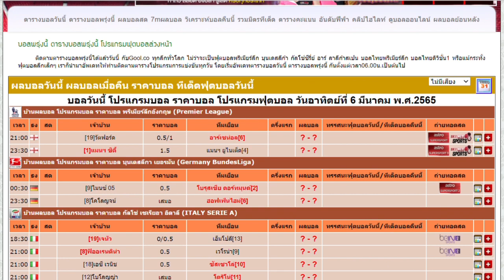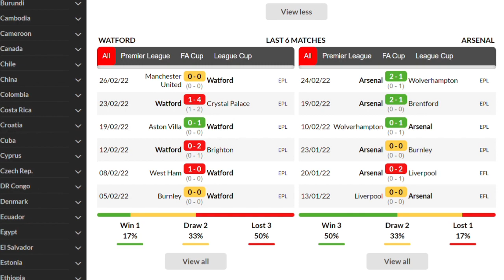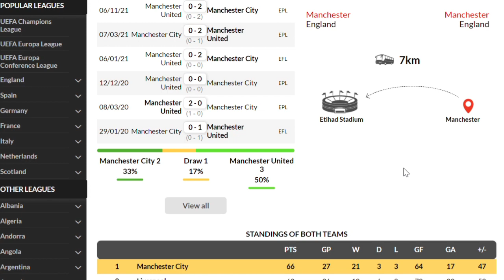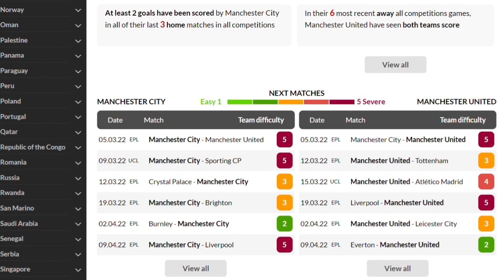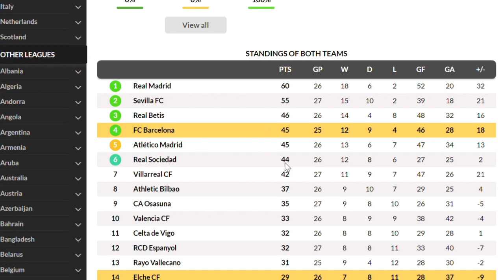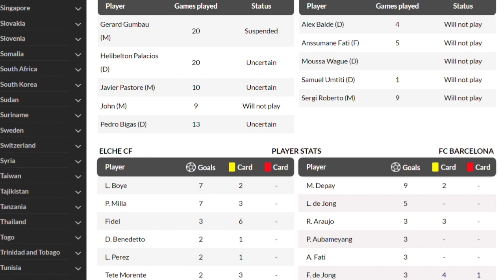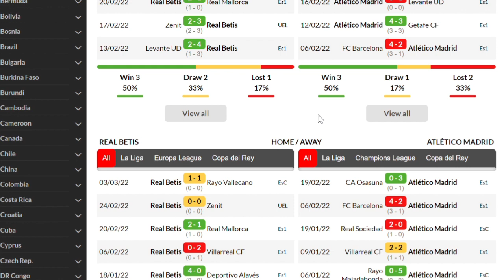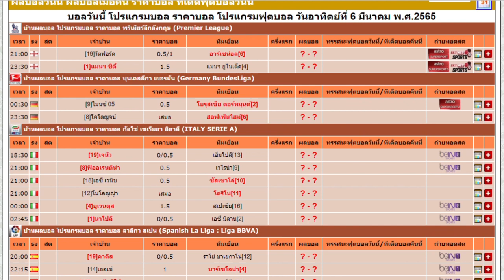วิเคราะห์บอลวันนี้ | วันอาทิตย์ ที่ 6 มีนาคม 2022| ทีเด็ดบอล | เหลาร้อยหลา | บอลเต็ง|พรีเมียร์ลีก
ร่วมพูดคุย ขอรับทรรศนะเพิ่ม